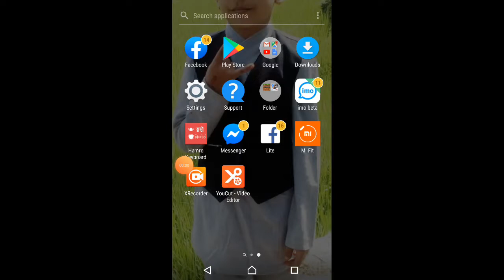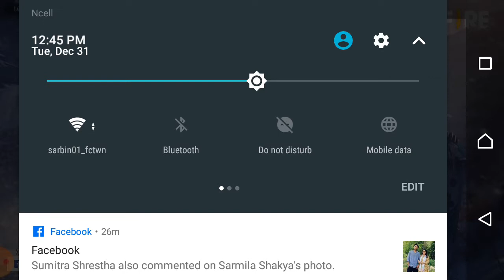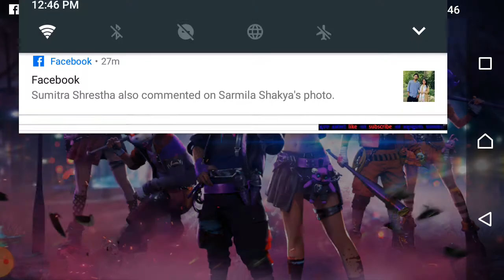Whow to killer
Am to kill2 player